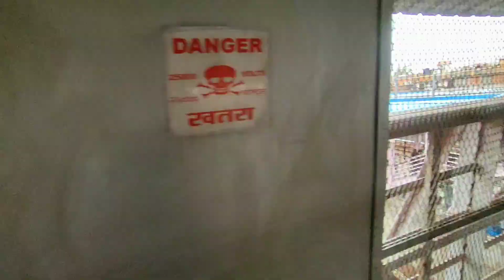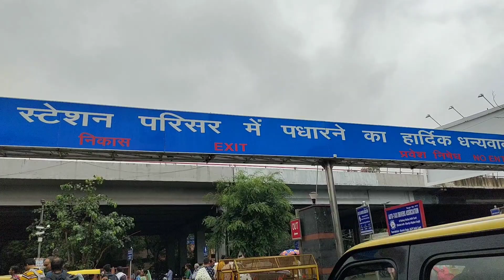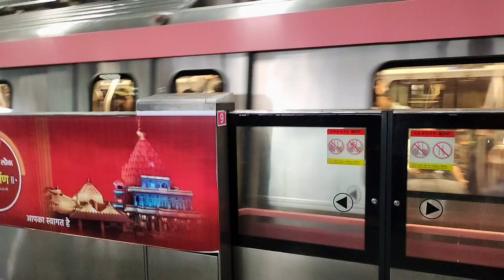VLOG-16 || Jaipur to Delhi 😋👉1 st time Delhi metro